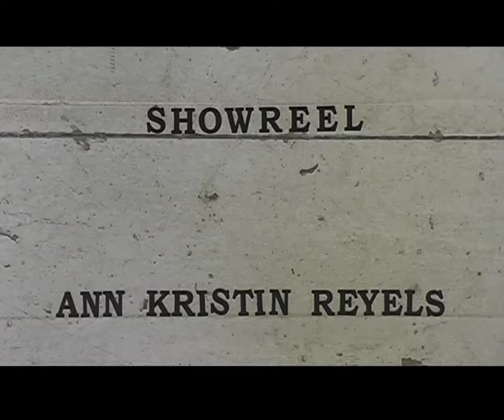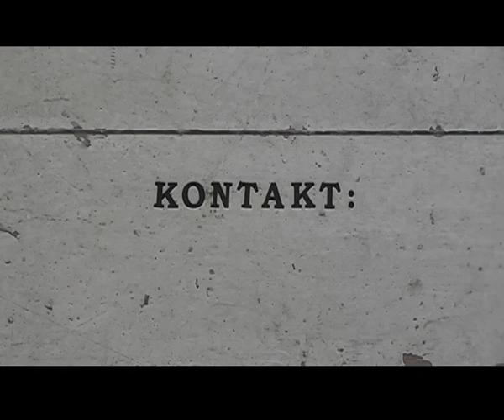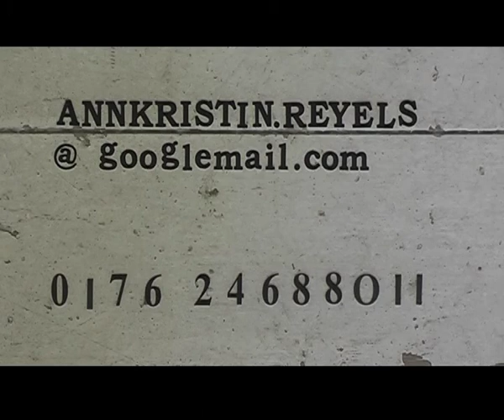Ann-Kristin Reyels Showreel 2009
Regie: Ann-Kristin Reyels
Editing: Halina Daugird